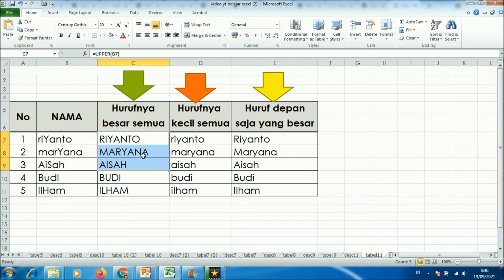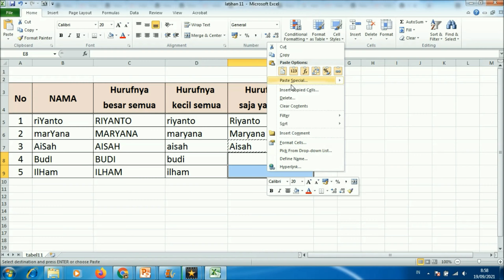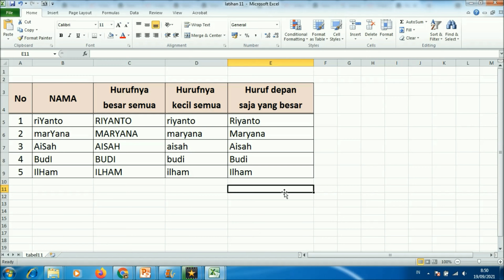5 menit mahir setting excel huruf besar menjadi huruf kecil, huruf depan besar, huruf besar semua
Tutorial lengkap bagaimana dengan 5 menit mahir setting excel huruf besar menjadi huruf kecil, huruf depan besar, cara excel huruf besar semua di excel beserta contohnya hanya di sini
Tutorial dalam belajar excel dari pemula untuk admin dan ikut test kerja ini berisi trik dan tips bagaimana :
1. setting huruf kapital di excel,
2. setting huruf besar kecil di excel,
3. setting huruf besar semua di excel,
4. cara setting huruf kecil semua di excel,
5. Setting excel huruf pertama
Tonton videonya sampai habis agar kamu bisa mahir juga dan Terima kasih atas kunjungan anda di channel belajar excel dari pemula ini.